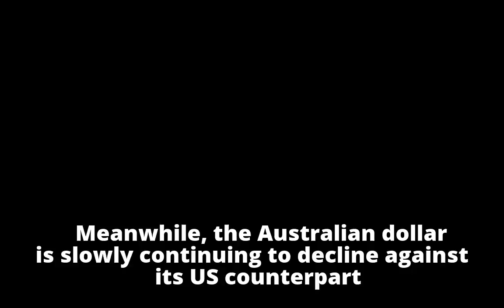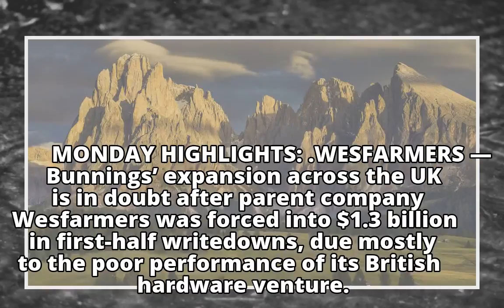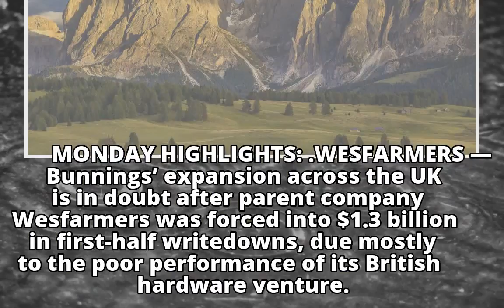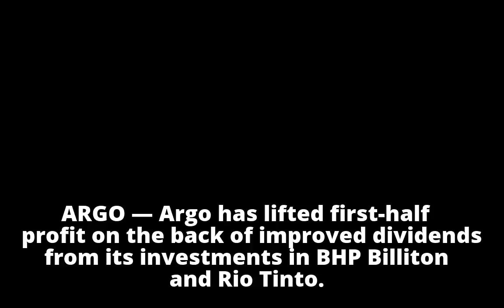Finance news you need to know today